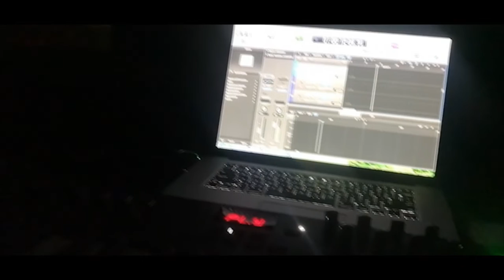Randolph's Grin - Ghost - Phantom Remix Video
By Robert Andrew Bowman of Randolph's Grin